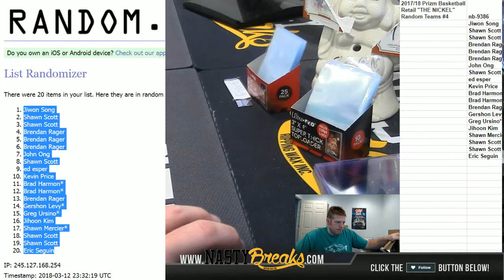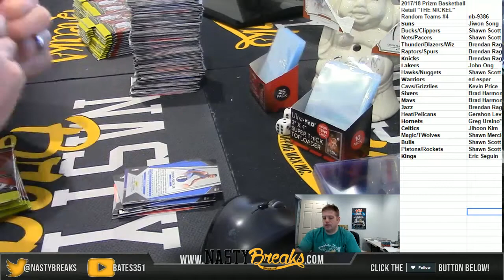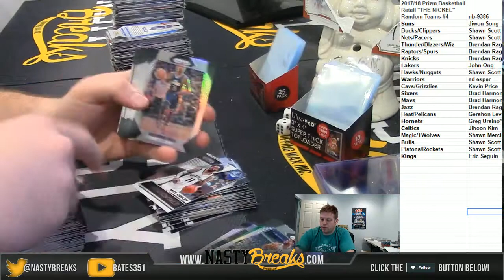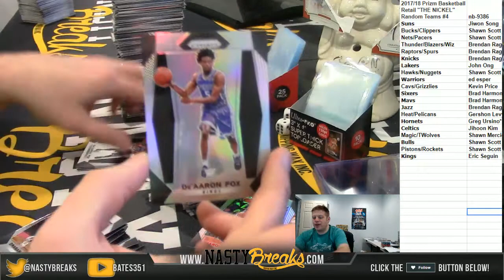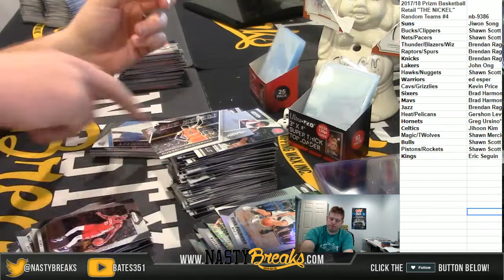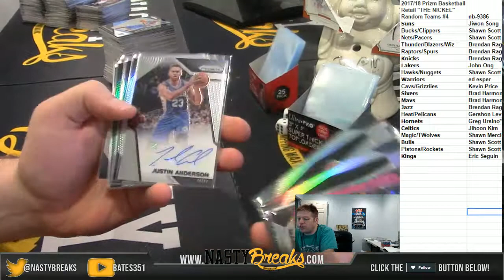3 12 18 2017 18 Prizm Basketball Retail THE NICKEL Random Teams #4